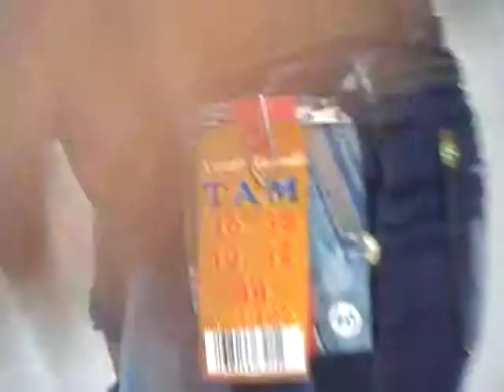Vendo Atacado Jeans: feito para você!